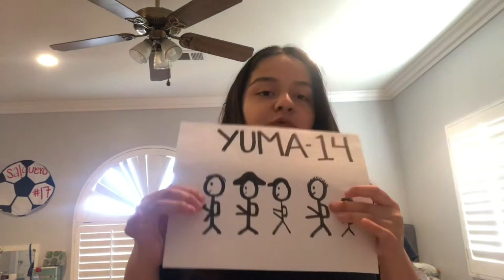The Devil’s Highway by Luis Alberto Urrea